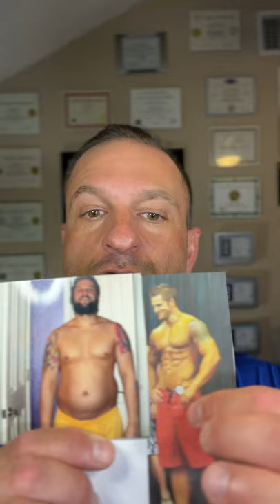SLEEP - How Can I Improve My Sleep?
Having issues sleeping?

Let’s connect in my short video.

When you are finished simply set a FREE RAPID RESULTS CALL ($1,000.00 Value)

Or

Set a time for us to connect that works best for you here: